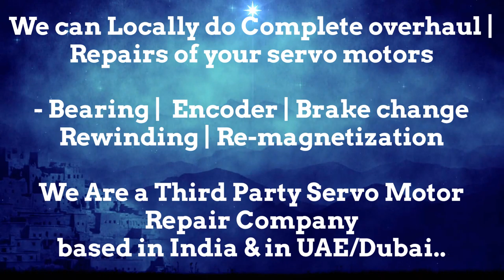Ferrocontrol India Servo Motor Heidenhain Sick Encoder Align Resolver Angle Adjust Karnataka